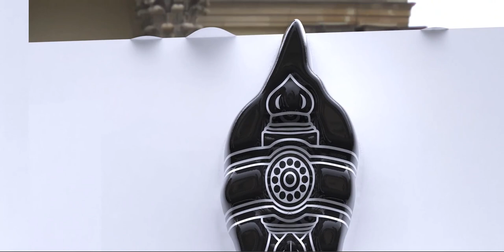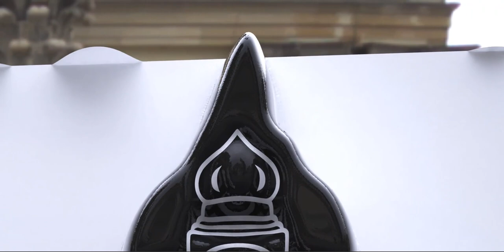Be enlightened, for once, they say ...